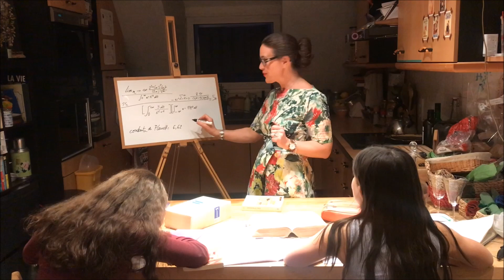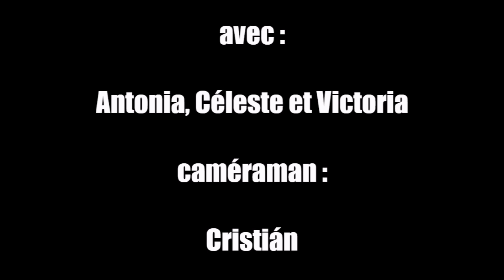Confinement en famille #4 : Entre rêve et réalité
Nous rêvons tous d'un confinement paisible en famille, mais ça ne se passe pas toujours comme on voudrait...